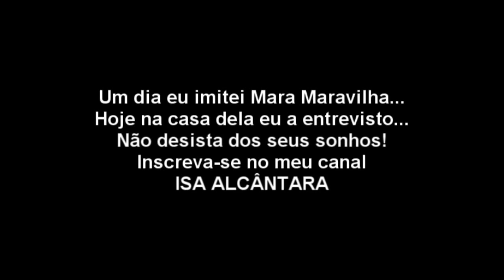Mara Maravilha adota gatos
Fiz esta playlist para incentivar a atitude de adotar e tive o privilégio de estar com esta encantadora mulher que fez parte dos meus mais ternos sonhos. Me tornei apresentadora de tv muito por conta da admiração que tenho por ela. Aqui ela demonstra o quanto é carinhosa não só com os pets, mas com as pessoas e a causa.